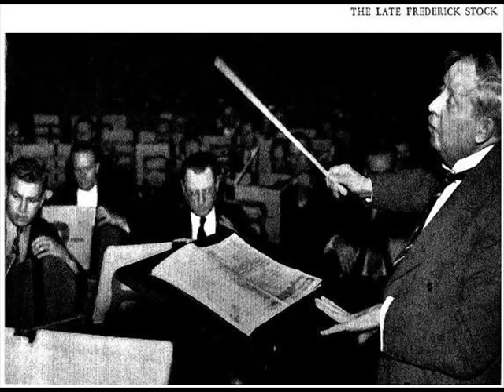Stock/Chicago- Glazounov Les Ruses D'amour, Introduction et Valse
Frederick Stock
1872, Jülich, Germany -- 1942, Chicago
Friedrich August Stock began studying the violin with his father, a bandmaster in the German army. In 1886, at the age of 14, he won a scholarship to the Cologne Conservatory, where he studied violin with G. Japha, theory and composition with Engelbert Humperdinck, Franz Wüllner, and Gustav Jensen (the famous conductor Willem Mengelberg was among his classmates). Upon his graduation, Stock joined the Cologne Municipal Orchestra as a violinst and played from 1891 to 1895 under conductors such as Johannes Brahms, Peter Tchaikovsky, and Richard Strauss.

In 1895 Theodore Thomas, director of the then fledgling Chicago Orchestra, was visiting Germany in search of recruits, auditioned Stock, and gave him a position as violist in the orchestra. Thomas realized, however, that his new violist was also a very talented conductor and around 1900, Stock was promoted to assistant conductor. Upon Theodore Thomas's death in January 1905, Stock was appointed as acting conductor, while the Orchestral Association began a search for a permanent replacement. The Chicago Orchestra's board of directors failed to persuade Gustav Mahler, Hans Richter, Felix Weingartner, Karl Muck, and Felix Mottl, among others, to take over the position. Only then, on April 11, 1905, the trustees of the Orchestral Association met: "Frederick Stock unanimously elected Conductor. Trustees voted that the Orchestra should now be known as 'The Theodore Thomas Orchestra.'" (In February 1913, the name of "The Theodore Thomas Orchestra" was changed simply to "Chicago Symphony Orchestra," in the belief that it would be easier to solicit funds for an institution that bore the name of the community.)

In 1905, the Orchestra began performing at Ravinia Park, appearing semiregularly through August 1931, after which the Park fell dark under the Great Depression. The Chicago Symphony Orchestra helped to inaugurate the first season of the Ravinia Festival in August 1936. In 1919 Frederick Stock became a naturalized American citizen. During the 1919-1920 season he inaugurated a regular subscription series of youth concerts as well as the Civic Orchestra of Chicago, a training orchestra. He also further developed the Popular Concert series, which featured a wide range of music from Tchaikovsky's Nutcracker to Wagner overtures and Strauss waltzes.

Under his direction, the Chicago Symphony Orchestra became one of America's top orchestras, developing a distinctive brass sound that can already be heard in the orchestra's first recordings. An enthusiast of modern music, Stock championed the works of many then modern composers including G. Mahler; Richard Strauss; Igor Stravinsky, Sergei Prokofiev, who was soloist in the world premiere of his Third Piano Concerto in Chicago; Gustav Holst; Zoltán Kodály, Nikolai Myaskovsky; Josef Suk; William Walton; Arthur Benjamin; George Enescu; and many others.

The Chicago Symphony Orchestra celebrated its 50th anniversary during the 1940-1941 season. For the occasion, Frederick Stock commissioned I. Stravinsky's Symphony in C, Milhaud's Symphony No. 1, Miaskovsky's Symphony No. 21, Harris's American Creed, Z. Kodály's Concerto for Orchestra, Glière's Fête ferganaise Overture, Casella's Symphony No. 3, and William Walton's Scapino Overture. Shortly after the beginning of the 52nd season, Frederick Stock died unexpectedly, just three weeks short of his 70th birthday. During his 37-year tenure as music director (the 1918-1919 season excepted), Stock was an inspirational force, continuing in the tradition of Theodore Thomas and truly becoming the Orchestra's "second father."

On May 1, 1916, Frederick Stock and the Chicago Symphony Orchestra recorded Felix Mendelssohn's Wedding March from the Incidental Music to A Midsummer Night's Dream, the first recordings ever made by an American orchestra under its music director. The orchestra's first electrical recordings were made in 1925, including a performance of Karl Goldmark's In Springtime overture; these early recordings were made in Victor's Chicago studios and within a couple of years the orchestra was recorded in Orchestra Hall. Stock's last studio recording, Ernest Chausson's Symphony in B minor, was released posthumously in 1943.

Frederick Stock was also a composer; wrote 2 symphonies, a Violin Concerto (Norfolk Festival, June 3, 1915, E. Zimbalist soloist, composer conducting), and some chamber music.